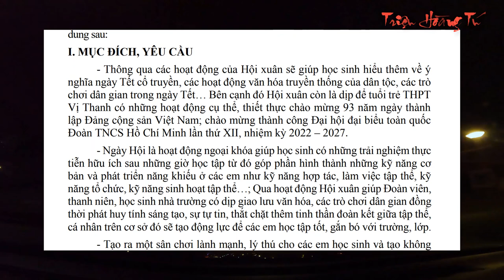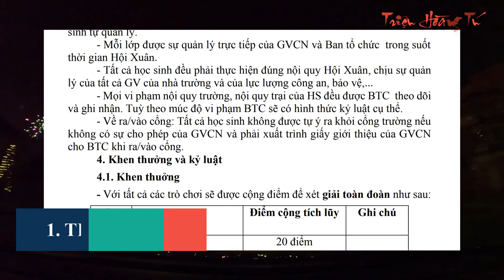HỘI XUÂN QUÝ MÃO NĂM 2023|THPT VỊ THANH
Hội Xuân Quý Mão 2023 trường THPT Vị Thanh tỉnh Hậu Giang.